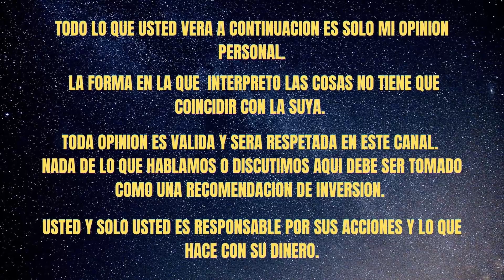WORLD OF WARCRAFT CLASSIC NUEVA EXPANSION Y GAMEPLAY 1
Hola familia, empezamos una nueva aventura en el canal y esta vez vamos con el mejor MMO de todos los tiempos que el 26 sale la nueva expansión Wrath of the Lich King. Vemos a modo introductorio el juego y la nueva clase llamada caballero de la muerte que está brutal. Un poco de gameplay y consejos basicos, espero les guste mucho. Recuerda compartir y dejar tu like que es gratis.

LINKS IMPORTANTES